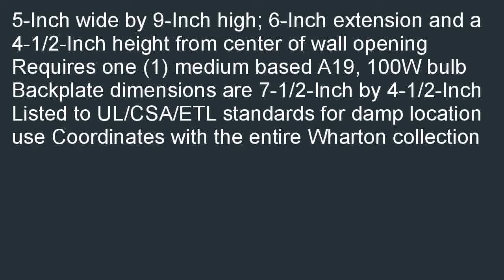Kichler Lighting 5359NI Wharton 1 Light Wall Mount Bath Fixture Brushed Nic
Where to buy  B000PW8CDU/? Find a Kichler Lighting 5359NI Wharton 1-Light Wall Mount Bath Fixture, Brushed Nickel with Satin-Etched Cased Opal Glass. Please do NOT hesitate to buy Kichler Lighting 5359NI Wharton 1-Light Wall Mount Bath Fixture, Brushed Nickel with Satin-Etched Cased Opal Glass.